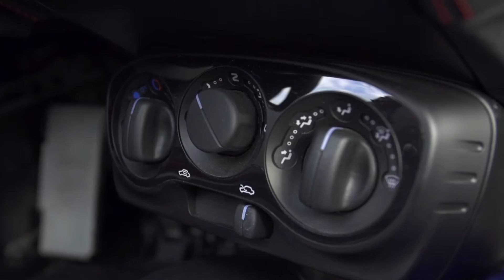Test: Alfa Romeo 4C Spider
Mit 240 PS durch die italienische Provinz.
Lars Hönkhaus testet den Alfa Rome 4C Spider an der Amalfiküste.

Zur Verfügung gestellt von die-autotester.de